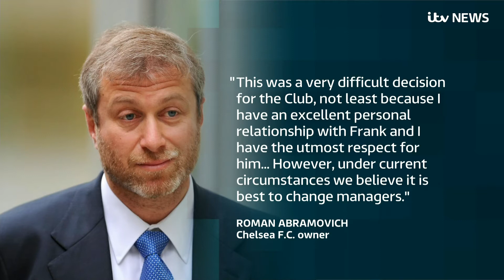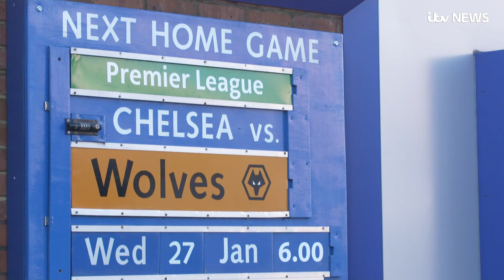Super Frank Sacked By Chelsea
Stamford Bridge sackings are regular and often for Chelsea football managers. Now it's Frank Lampard's turn to be shown the door, after a poor run of results in the league. Rarely though has a legend so big been dumped so unceremoniously. Rags Martel reports on a sad departure for the man the fans call "Super Frank".